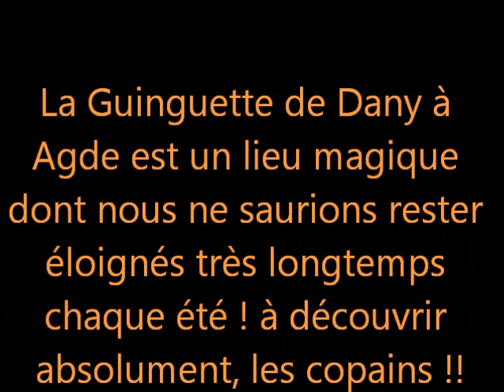16 & 17 AOUT A LA GUINGUETTE 2 CHRISTIAN CHANTE REGGIANI L'ITALIEN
Toujours aussi demandé à la Guinguette, Christian s'éclate avec son chouchou Serge Reggiani !!